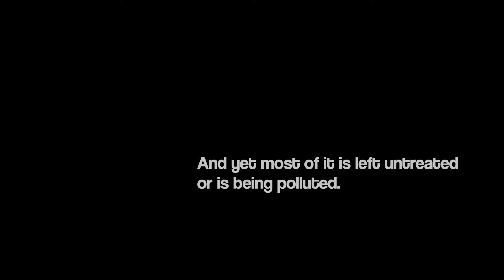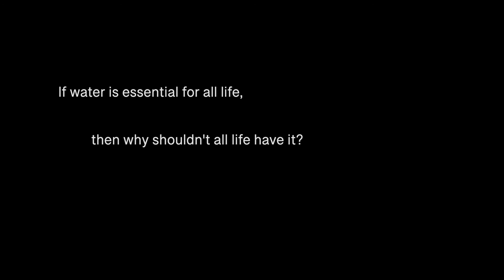"Dried Life" by Riley Milano (Earth Science Week 2021)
Finalist of the 2021 Earth Science Week Video Contest.